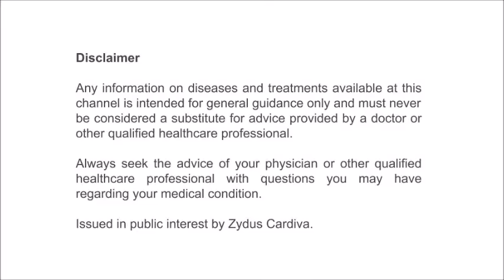VinTalk: Dr. Tanveer Ahmed (Jaipur) - Tips for Diabetic Patients During Lockdown